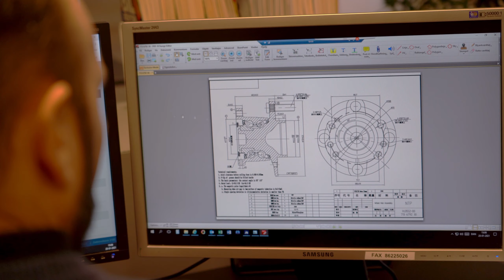Triscan video præsentation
Se vores film og få et indblik i hvad vi er for et firma og hvad vi laver.